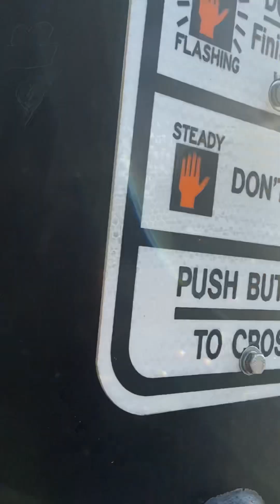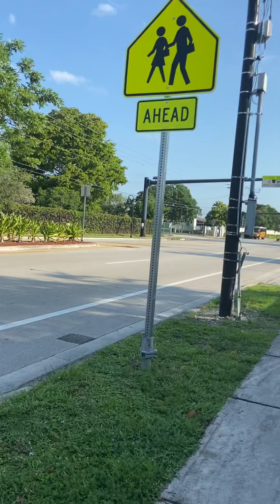Dwayne Wade &Gabriel Union